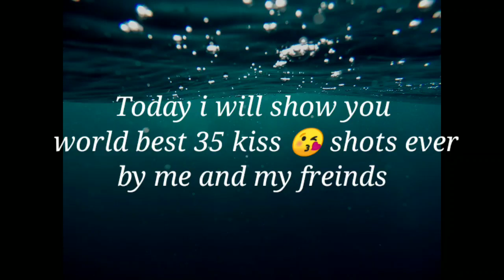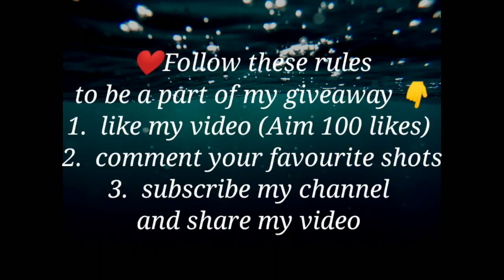🇮🇳 1 billion account giveaway 💥 + world best top 35 😘 kiss shots ❤️ by me and all freinds 💯💥